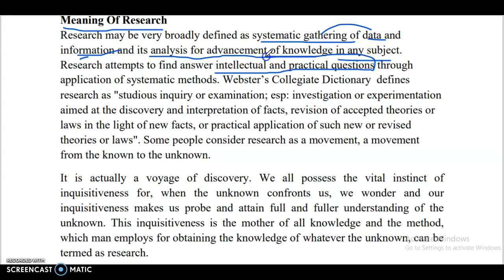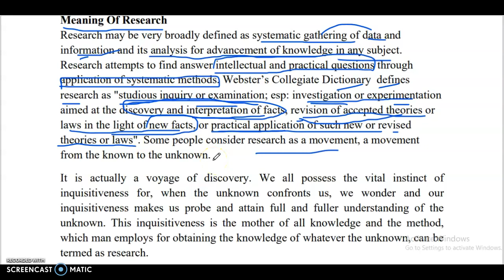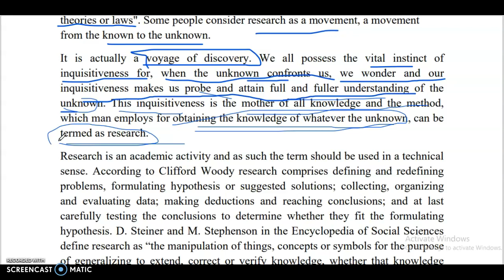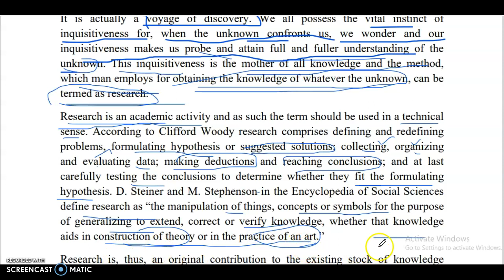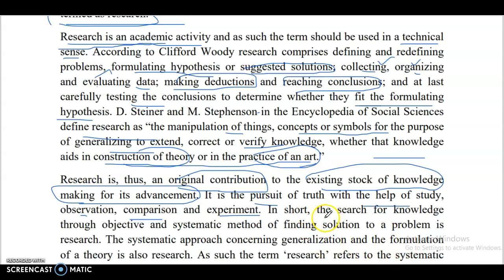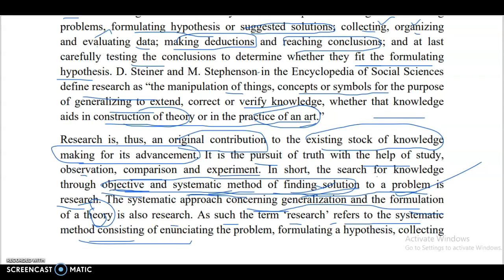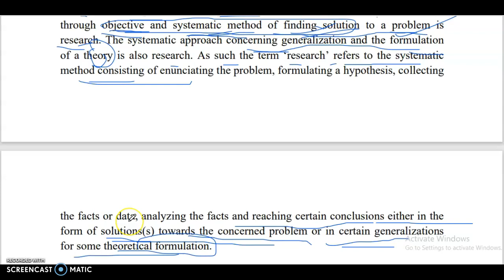Research Methodology, Meaning of Research (Tamil) - 1